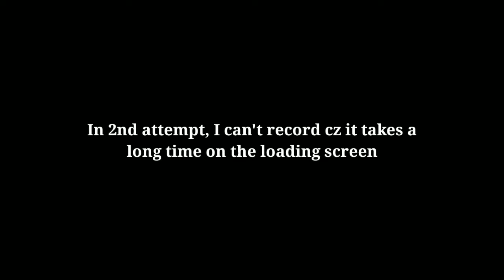WOE EMPYREAN (6/2/20) - ft. DEATH